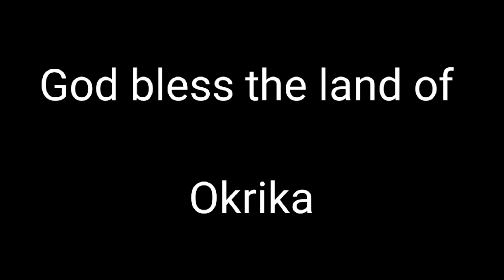Okrika (Wàkìrìkè) Ijaw Song || Kìrìkèsè ìbì àmà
A song compiled for the entertainment of many Okrika sons and daughters, especially those living outside the shores of Okrika land. Enjoy watching.